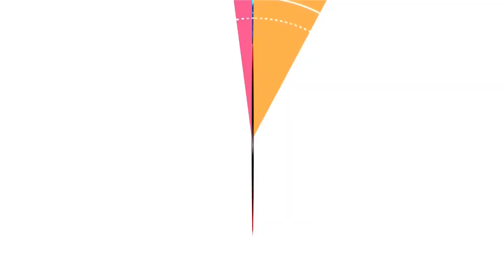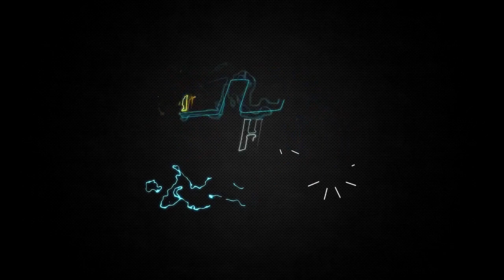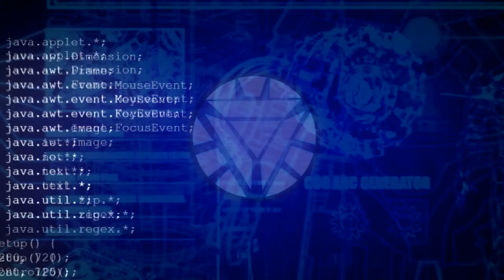REVIEW: Mighty Morphin Power Rangers White Light | The Ranger Wrap Up